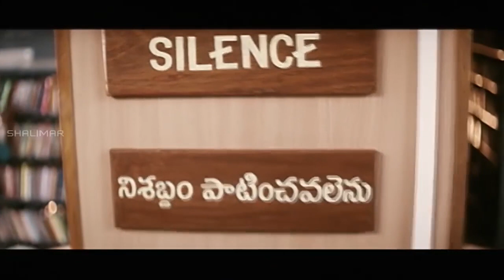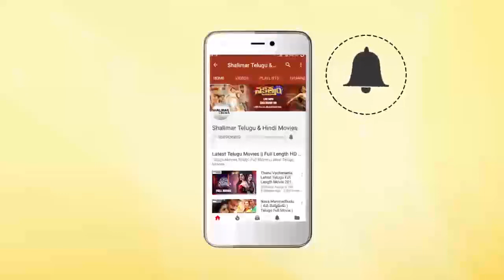Comedy Stars Episode 67 | Non Stop Jabardasth Comedy Scenes Back To Back | Telugu Best Comedy Scene